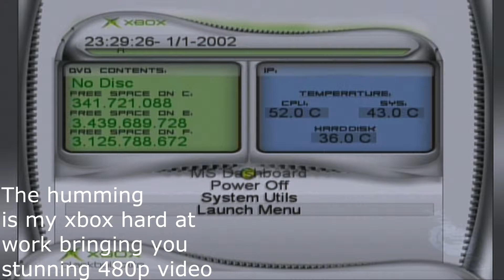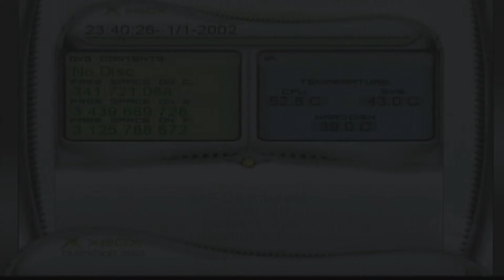Capture Card Test | AVerMedia CV710 | Original Xbox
Finally... Classic console games here we come!